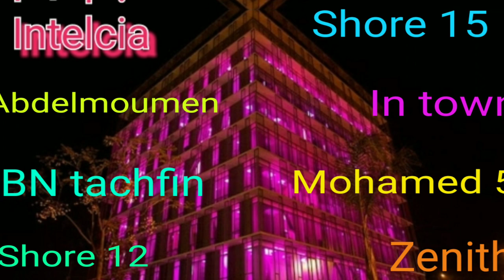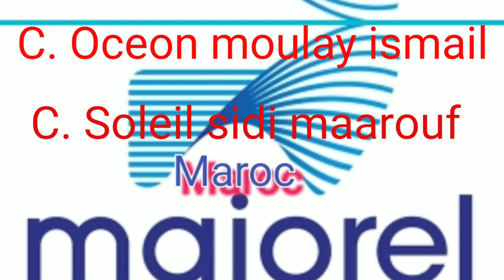Centres d appel au Maroc top des call centers dans la région de Casablanca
Centres d appel au Maroc top des call centers au Maroc

SOUKAINA SELMANE

CENTRES D APPEL

@centred'appels,@callcentermaroc,@webhelp,@centred'appelsmaroc,@callcenter,marrakech centre d'appel
; call center marrakech,formation pratique,الخدمة في صونطر داپيل,centre d'appel,entretien d'embauche,
entretien d'embauche questions et réponses,entretien,centre d'appel maroc,formation,
l'entretien de recrutement en centre d'appels au maroc,l'entretien de recrutement en centre d'appels,
l'entretien de recrutement,conseils,تجربتي في مراكز الإتصال